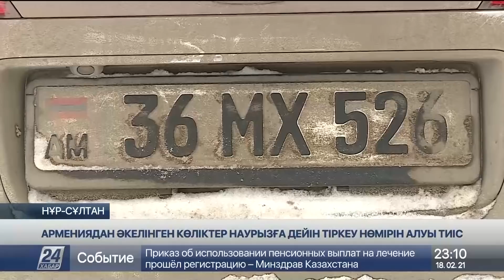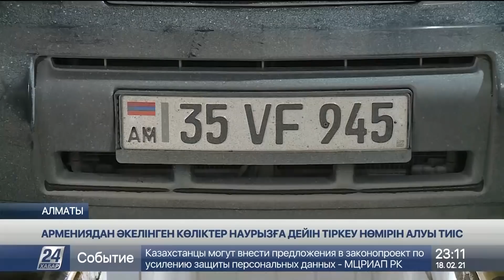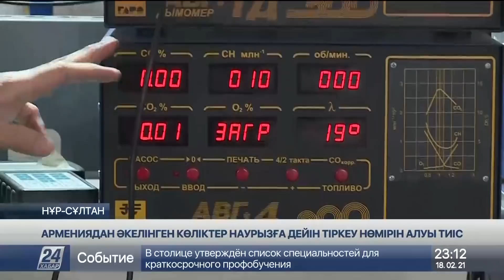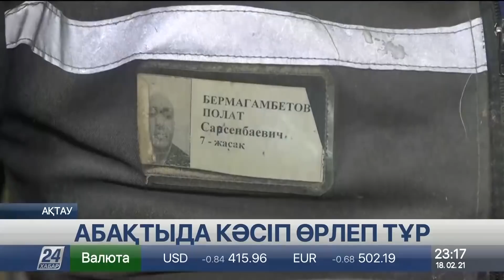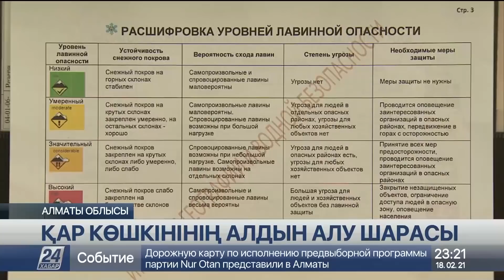18 ақпан 2021 жыл - 23.00 жаңалықтар топтамасы